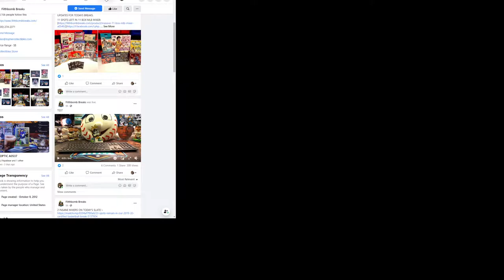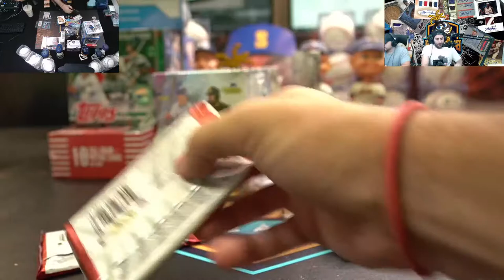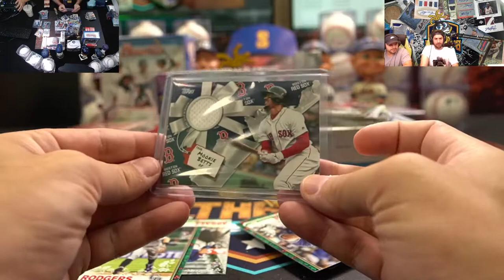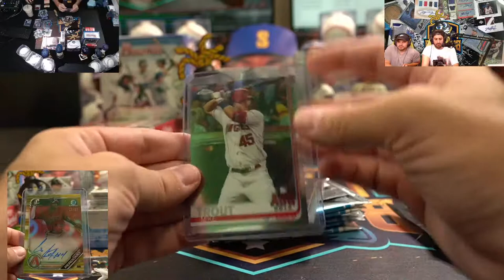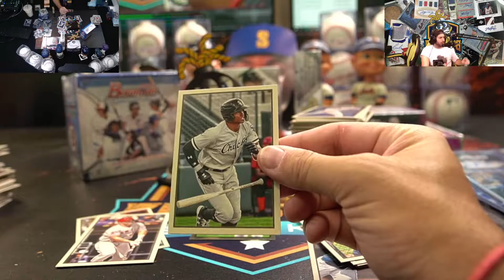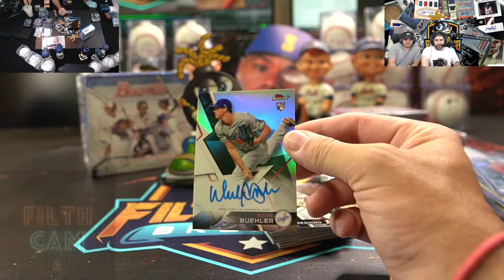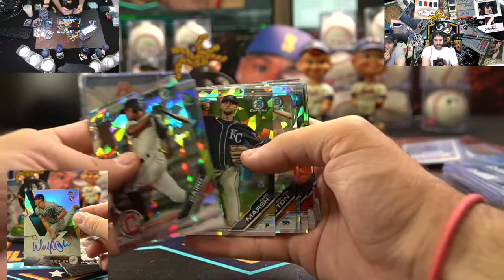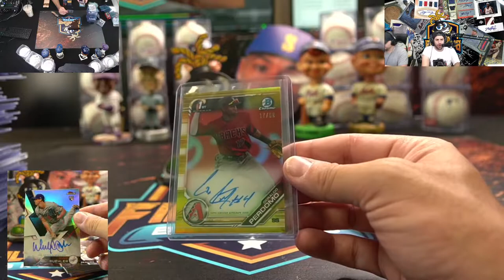MLB MIXER A0549